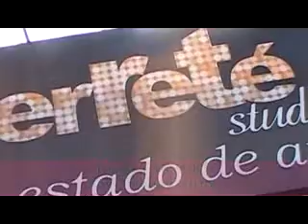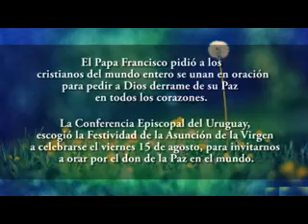¡PEDID por la PAZ!